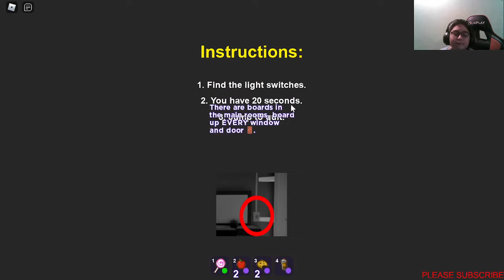Roblox Break in!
So this is a Roblox story game where the purge happens and you try to survive with all other people. So if you liked this video please like and subscribe you can always change your mind but it would be appreciated if you did and I'm gonna see you on the next video!